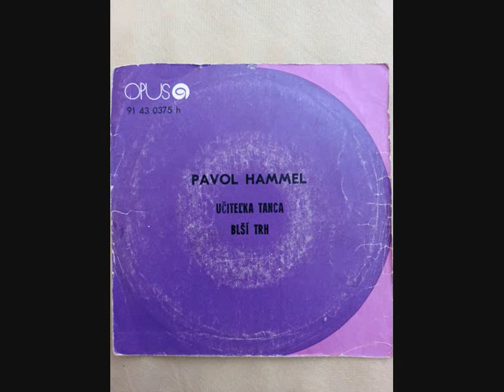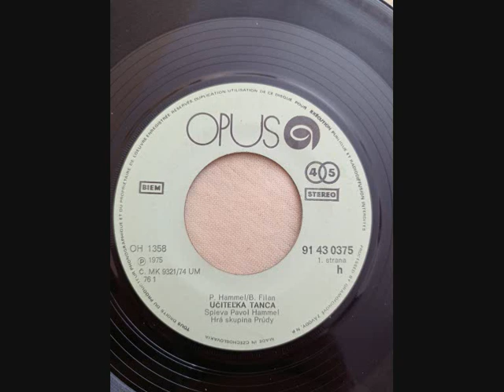SP - Hammel Pavol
SP nahrávka OPUS r.1975
1.strana:
UČITEĽKA TANCA - P. Hammel / B. Filan
2. strana:
BLŠÍ TRH - P. Hammel / K. Peteraj

Spieva Pavol Hammel, Hrá skupina Prúdy.